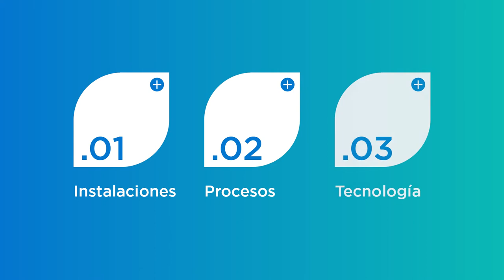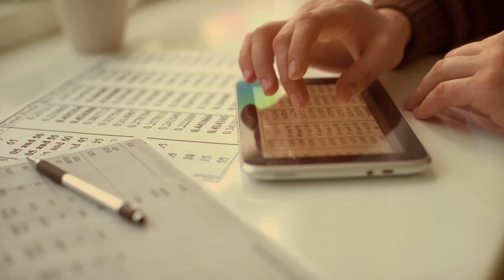Programa de Integración Fronteriza (PIF)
El Programa de Integración Fronteriza (PIF) tiene como propósito fortalecer la competitividad de Costa Rica mediante la modernización de sus puestos fronterizos terrestres. Este objetivo es consistente con los esfuerzos que realizan los países de Centroamérica para la profundización de su proceso de integración regional.

El PIF procura la superación de un rezago histórico para que Costa Rica cuente con puestos fronterizos modernos, competitivos, digitalizados y seguros.